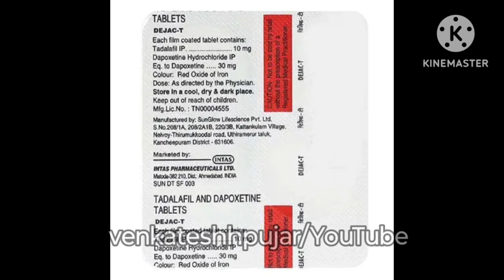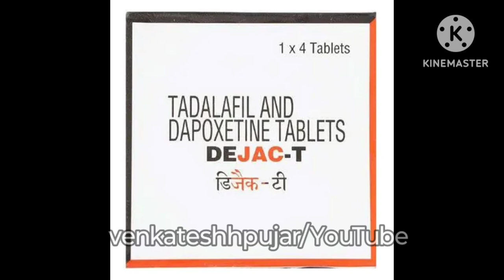Tablet Dejac-t|tadalafil and dapoxetine tablet|uses|dosage|kannada explanation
tabletdejact dejac-t#tabdejact#tadalafilanddapoxetinetablet#tabletforerectiledysfunction#tabletforprematureejaculation#tabletforsexproblem#tabletformaleproblem#funtimext#duraplustablet#upholdtablet#megalisdtablet#tadazatablet
video contains information about -
1)what is tablet Dejac-t?
2) content and uses of tablet Dejac-t?
3)dosage , side-effects and contraindications of tablet Dejac-t?
4) substitute,mrp and availablity of tablet Dejac-t?